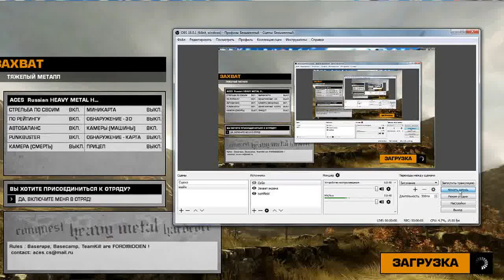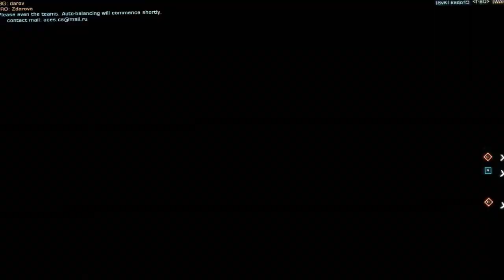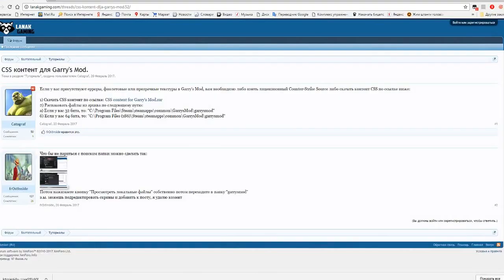I teach dogs to look for truffles.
Sluchka, sale of puppies of Rhodesian Ridgeback for 2019.